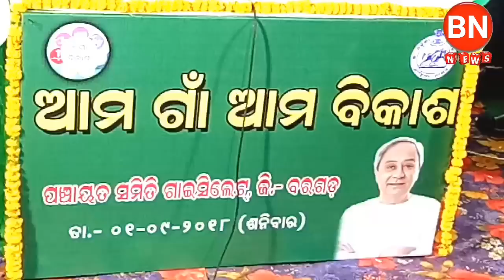BARPALI NEWS= ଧନ ବର୍ଷା ହେଲା ଗାଇସିଲାଟ ରେ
Thanks For Viewing Our Videos .